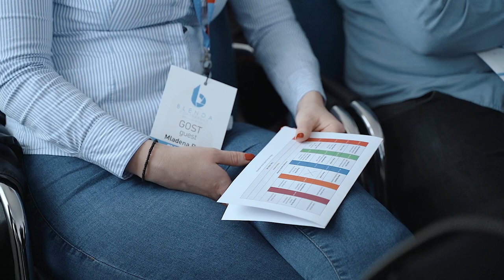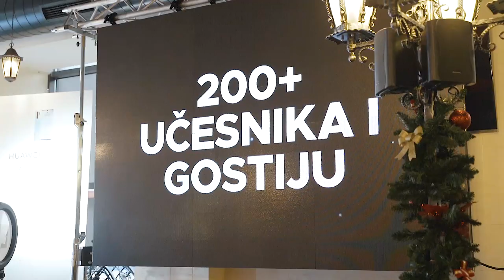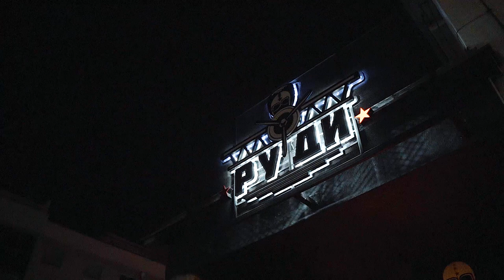Blenda Conference 2019 aftermovie//Blenda je prva ex-yu foto&video konferencija održana u Banja Luka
28. novembra 2019 u Banja Luci je održana prva velika konferencija za fotografe i videografe na prostoru ex-yu. 19 predavača, preko 200 učesnika i ogromna količina dobre energije dali su nam vjetar u leđa da nastavimo dalje.

Svakodnevno nam se javljaju učesnici sa pozitivnim primjerima promjene u poslovanju za šta je zaslužna upravo Blenda.